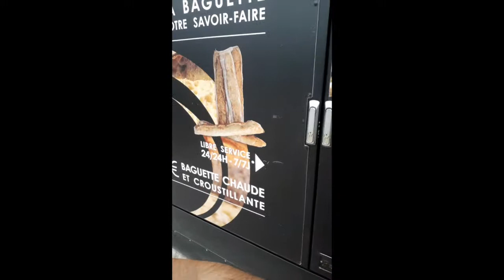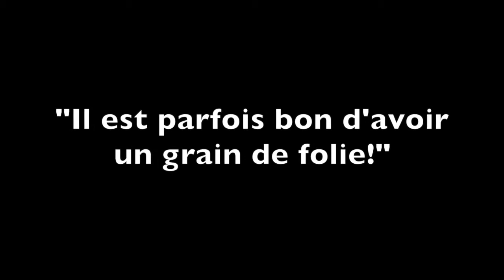Vidéo 1 le distributeur de baguettes - confidences étoilées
La première fois qu'on utilise un distributeur de baguettes automatique!